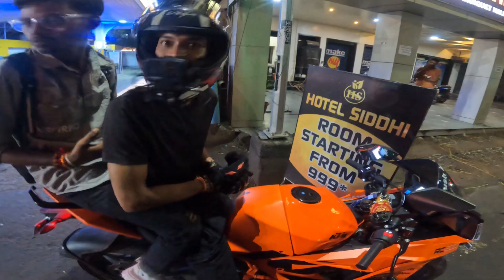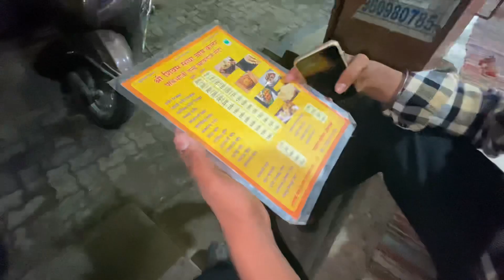Night Ride KTM Duke 250 Public Reactions 😁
Camera/:. GoPro hero 10
Phone/:. iPhone 11
Laptop/:. MacBook Pro
Bike/:. KTM Duke 250